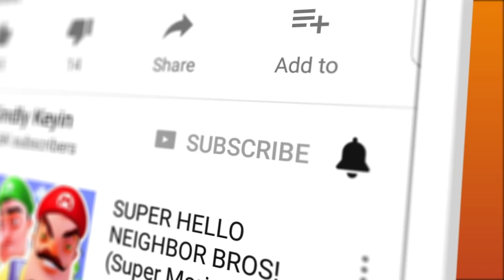Scariest Granny Mod YET!?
Scariest Granny Mod YET!? 😱 (Venom Granny) | Granny Full Gameplay | Kindly Keyin

Good luck!